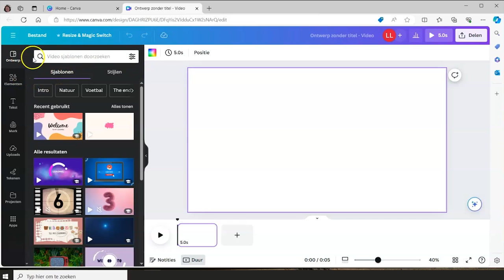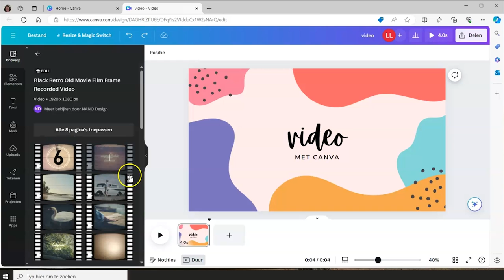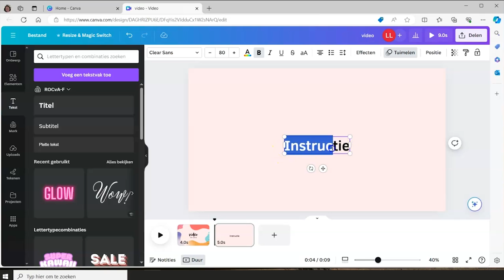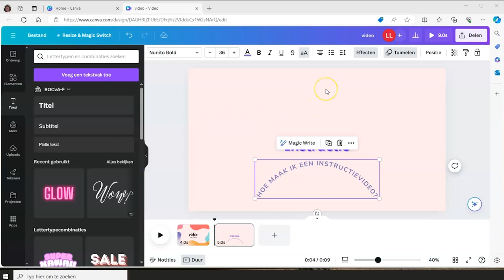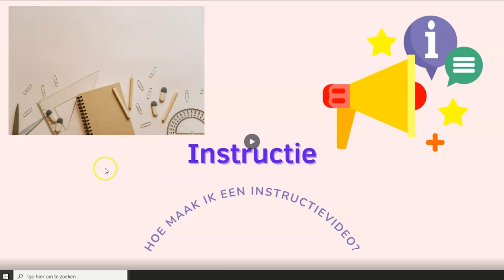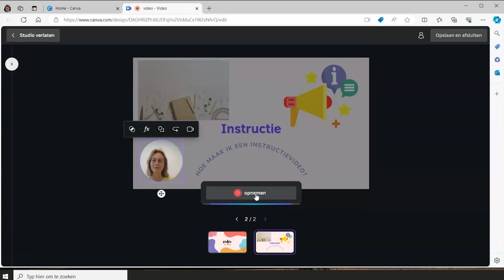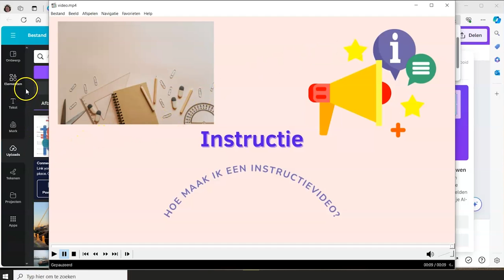Edutool 🎥 📹 | Canva | Video/ presentatie maken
Canva is een edutool waarmee je relatief eenvoudig zelf mooie handouts, presentatieslides, video’s of animaties kunt maken. Ook kun je het inzetten voor een opdracht, waarbij studenten iets moeten ontwerpen met behulp van Canva.

Je kunt je lessen verrijken met zelfontworpen presentatieslides of je uitleg verduidelijken door er een animatie bij te maken. Je kunt studenten een poster, brochure of presentatie laten ontwerpen met Canva.

Ga naar canva.com en maak een gratis account aan met je e-mailadres. Als je op de home-page terecht komt kun je kiezen uit allerlei sjablonen, of je kunt met de knop ‘Een ontwerp maken’ een eigen ontwerp beginnen. Wellicht heb je even tijd nodig om alle functies van Canva te leren kennen, maar als je er een paar keer in gewerkt hebt gaat het aanpassen van je ontwerpen steeds makkelijker.

👉 Tips
Je kunt slides ontwerpen in Canva, maar je kunt het programma ook gebruiken om de slides meteen te presenteren.

❗️AVG-Proof
Als je Canva gebruikt om je eigen slides, handouts of video’s in te ontwerpen hoeven studenten geen account aan te maken of in te loggen. Op het moment dat je de tool wil integreren in een opdracht waarbij studenten er gebruik van moeten maken, hebben ze wel een account nodig.

► 00:00 | Introductie
► 00:15 | Hoe werkt het? Een video sjabloon aanpassen
► 01:47 | Hoe werkt het? Met een leeg ontwerp starten - teksten toevoegen
► 03:32 | Hoe werkt het? Met een leeg ontwerp starten - elementen toevoegen
► 05:07 | Wat kun je er mee? Jezelf opnemen - instructie toevoegen dmv video
► 06:00 | Wat kun je er mee? Bestand opslaan